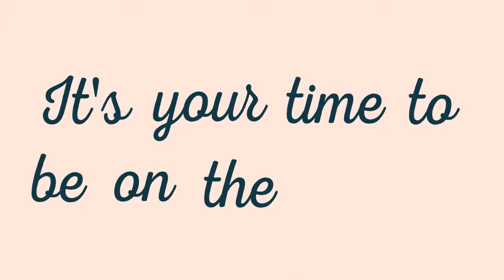Saddle Up! The Joy of Riding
UKM Berkuda Universitas Indonesia 2015 presents; 'Saddle Up! The Joy of Riding', an equestrian festival which aims to spread equestrianism as a sport for everyone through open lecture and discussion. Be there in November this year!